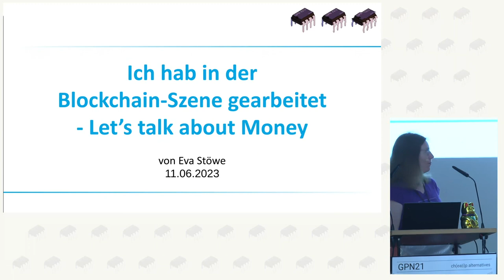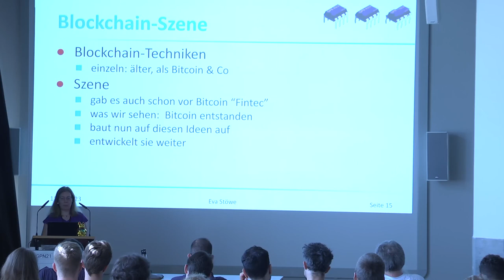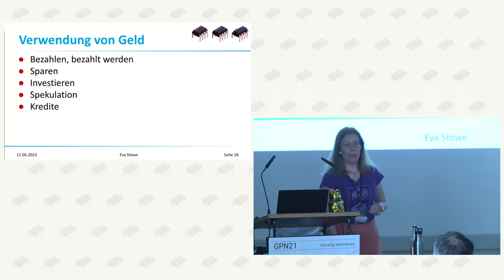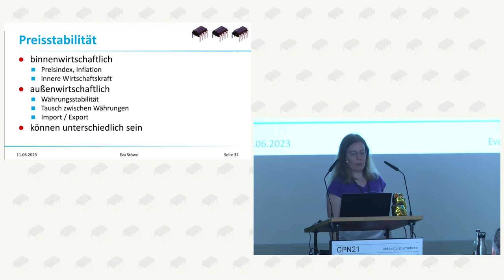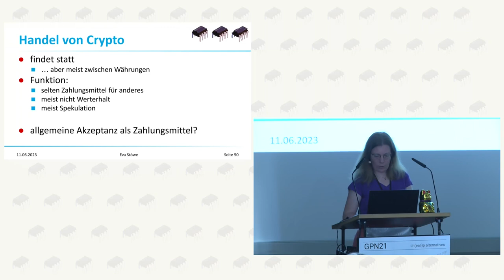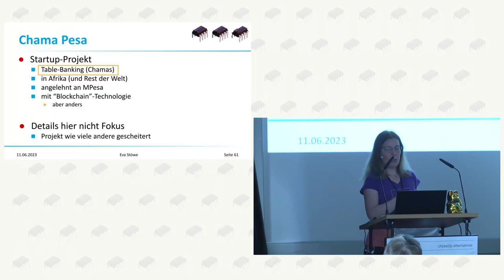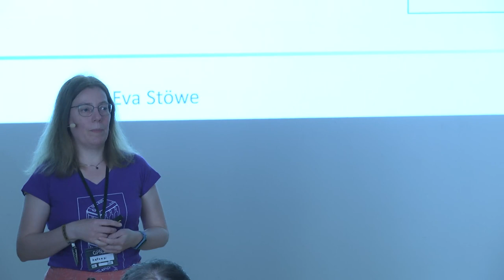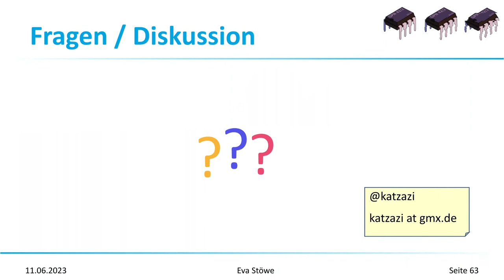katzazi aka Eva Stöwe: Ich hab in der Blockchain-Szene gearbeitet - Let's talk about money!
Viele von uns kritisieren gerne den Kapitalismus. Aber wissen wir überhaupt, wie Geld funktioniert? Ein etwas leihenhafter Blick auf prinzipielle Konzepte. Und warum das wichtig sein könnte.

Als ich gefragt wurde, ob ich bei einem Projekt in der Blockchain-Szene mitarbeiten wollen würde, hatte ich ziemlich wenig Ahnung von Geld und davon wie es funktioniert. Ich hatte Erfahrungen damit, ziemlich wenig gehabt zu haben und später genug um auszukommen. Ansonsten war es ein Thema bei dem ich mir gewünscht hätte, wenn es das nicht geben würde. So geht es wahrscheinlich vielen von Euch.

Unter anderem durch meine Erfahrungen in der CCC-Community habe ich gelernt, dass erstaunlich vieles auch ohne viel Geld geht.

Durch meine Erfahrungen in der Blockchain-Szene habe ich aber auch gelernt, dass das in der Welt in der wir aktuell leben, nur innerhalb eines abgesteckten Rahmens funktioniert und dass außerhalb dieses Rahmens Geld und die Beschäftigung damit wichtig oder gar überlebenswichtig ist.

Wir können uns zwar wünschen das zu ändern. Aber dafür wissen viele von uns ziemlich wenig über Geld. Und auch unsere Kritik an Blockchains, die aus dem Wunsch einen Alternative zum klassischen Geld zu bauen entstanden ist, fällt deswegen teilweise recht knapp aus.

In diesem Talk möchte ich darstellen, was ich als Nicht-Expertin (also eine wie die meisten unter euch) über Geld gelernt habe, als ich angefing mich konzeptionell damit zu beschäftigen. Um hoffentlich am Ende etwas klarer diskutieren zu können, was die Blockchain-Idee hier gebracht hat oder eben nicht. Und vielleicht auch, um euch zu ermöglichen Alternativen andenken zu können.

katzazi aka Eva Stöwe